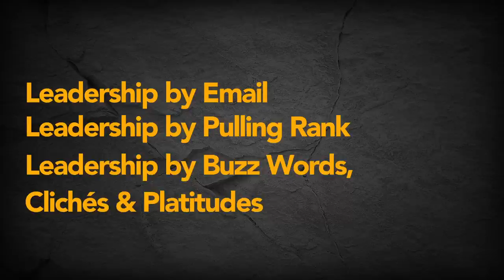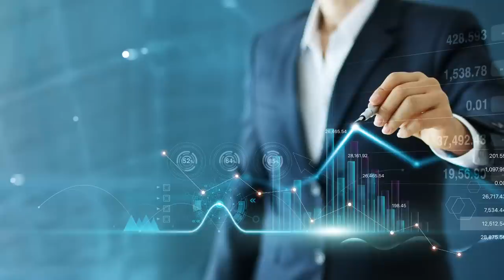3 Worst Leadership Styles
In our quest to study and improve our own leadership abilities, it is wise to also study ineffective leadership techniques.

We all know and have worked for leader who are knuckle heads.. and incompetent.  Sadly, in my special forces career I had a few leaders who I wouldn’t follow into my favorite Mexican restaurant… even if they were offering to pay.

Let’s take a look at three of the worst leadership techniques out there…
Leadership by Email
Leadership by Pulling Rank
Leadership by Buzz Words, Clichés & Platitudes

00:00 Introduction
01:03 Leadership by Email
02:40 Pulling Rank
04:17 Buzz Words, Clichés & Platitudes
06:27 Repeaters